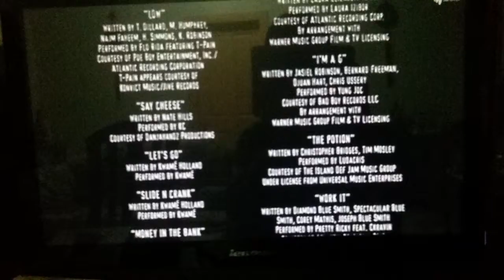Summit entertainment/ touchstone pictures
From 2008 of step up 2: the streets